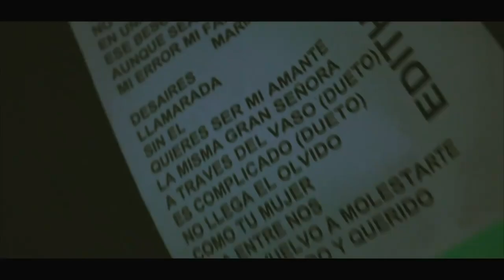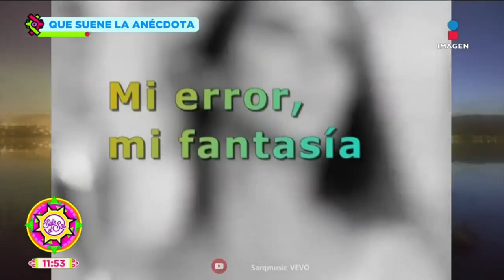Edith Márquez La Trayectoria: Lo Mejor del 2022 (2/3)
Segunda parte de un resúmen del año 2022 con lo mejor y más importante acontecido dentro de la trayectoria de nuestra querida Edith Márquez.

En este video, recordamos los siguientes eventos:

► 17 de Abril - Concierto en Atoyac, Guerrero
► 22 de Abril - Concierto en la FNSM de Aguascalientes
► 8 de Mayo - Concierto para las Mamás de Tlalpan
► 13 de Mayo - Concierto en Villahermosa, Tabasco
► 14 de Mayo - Concierto en San Juan de los Lagos
► 21 de Mayo - Concierto privado en Sinaloa
► 28 de Mayo - Concierto en Calvillo, Ags.
► 5 de Junio - Concierto en Colima
► 7 de Junio - Aparición en programa Hoy de Televisa / Entrevista y musicales en La Saga En Vivo con Adela Micha.
► 8 de Junio - Aparición en noticiero de Paola Rojas (con musical en vivo) / Breve entrevista con Televisa Espectáculos / Aparición en programa Sale El Sol.

╚╩ • ஜ • ⋆ ⋆ ✦ ⋅ ✩ ⋅ ✦ ⋆ ⋆ • ஜ • ╩╝

                ★ UN SEGUNDO CON EDITH MÁRQUEZ ★
                Fan Club Mundial desde Septiembre 2001

♡ EN CLUB "UN SEGUNDO CON EDITH MÁRQUEZ" APOYAMOS LA CARRERA ARTÍSTICA DE ESTA GRAN CANTANTE COMPRANDO SUS DISCOS ORIGINALES, DESCARGANDO SU MÚSICA LEGALMENTE, ESCUCHANDOLA EN PLATAFORMAS DE 'STREAMING' Y ASISTIENDO A SUS CONCIERTOS. ♡

╚╩ • ஜ • ⋆ ⋆ ✦ ⋅ ✩ ⋅ ✦ ⋆ ⋆ • ஜ • ╩╝